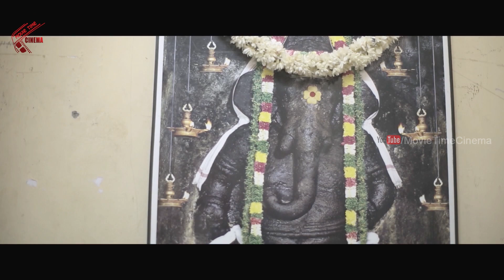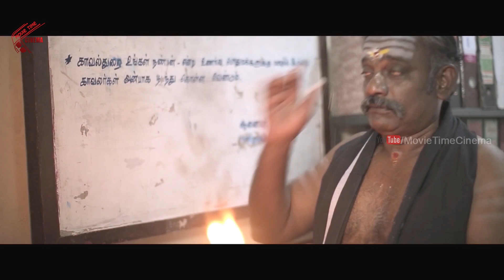Pattipulam 2019 Telugu Movie | Part - 3 | Amitha ,Veerasam,Yogi babu | Movie Time Cinema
Watch :  Pattipulam 2019 Telugu Movie | Part - 3 | Amitha ,Veerasam,Yogi babu  | Movie Time Cinema